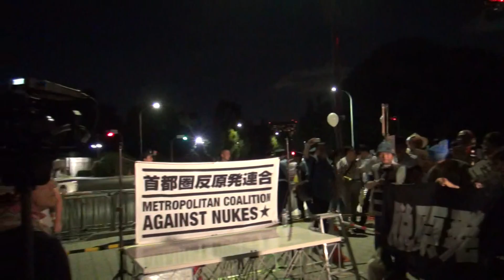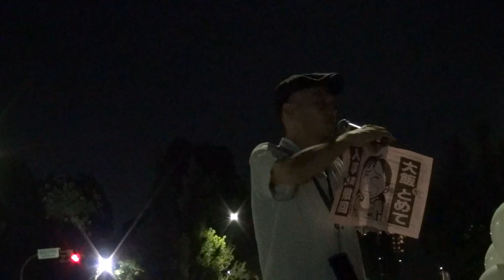2012.09.14国会前アクション《4/4》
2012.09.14国会前アクション、次は夕刊現代の朗読？野田は馬の耳に念仏。豚の耳に念仏でしょ？(^_^;)兎に角、野田辞めろ！次は反原連スタッフのワカさん？議員はちゃんと仕事しろ！国民の為に、子供の為に良い事をしろ！生活保護者をナマポ？福島サティアン？ふざけんな、この野郎！言葉は荒いが心は優しいそうです(^。^)しかし、オウム石原親子の屑ぶりには参った！親子でリコールデモ希望！失礼しました！ここから終了までコール一色です。再稼動反対！再稼動反対！再稼動反対！原発要らない！皆さん、お疲れ様でした！(^^)/